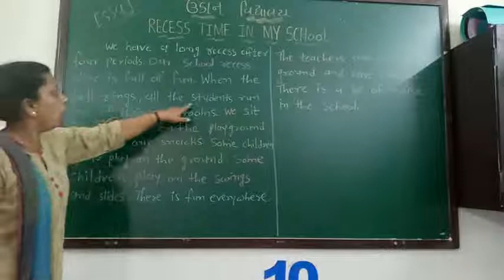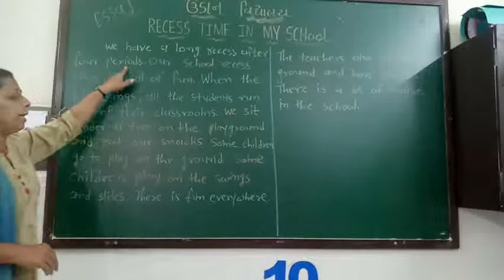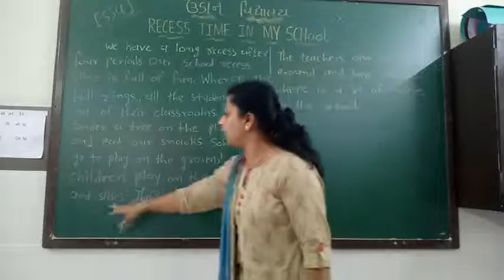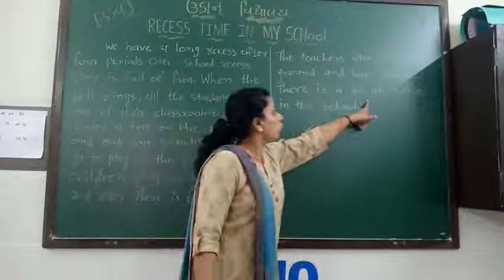Std - 7 , Essay . RECESS TIME IN MY SCHOOL.